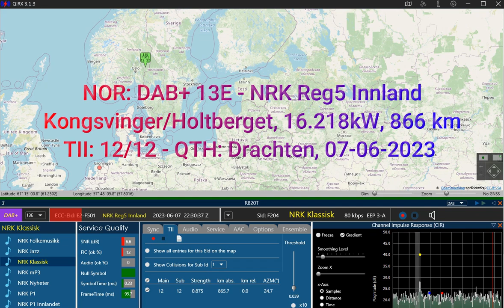TROPO DX: DAB+ NOR 13E - NRK Reg5 Innland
Kongsvinger/Holtberget, 16.218kW, 866km

QTH: Drachten